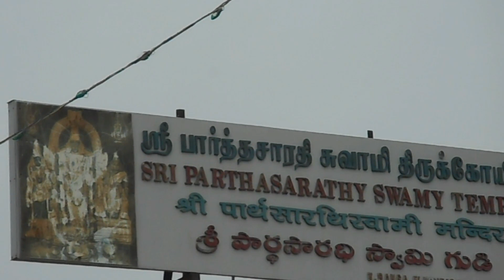Chennai Temple Travel Video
Chennai temple travel video. Kapaleeshwarar Temple and Parthasarathy Temple Chennai temple travel video. Kapaleeshwarar Temple is a Hindu temple dedicated to lord Shiva located in Mylapore, Chennai in the Indian state of Tamil Nadu. The form of Shiva's consort Parvati worshipped at this temple is called Karpagambal is from Tamil. Sri Parthasarathy Temple is an 8th-century Hindu Vaishnavite temple dedicated to the Lord Vishnu, located at Thiruvallikeni, Chennai, India. This is one the famous attraction in Chennai. This is a famous Hindu Temple in India.